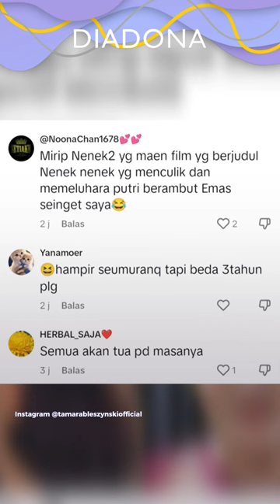PENAMPILAN DINILAI BERUBAH, TAMARA BLESZYNSKI DISEBUT MIRIP MPOK ATIK?